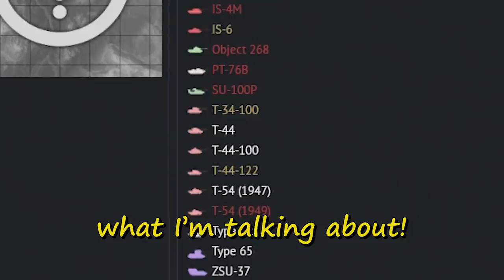E-SPORTS READY // War Thunder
Some JAAAAG gameplay

                                    Window Weepin' - Lennon Hutton
                                    Broadboard Hellcastle - Eight Bits
                                    Dance In France 7 - Bjorn Skogsberg
                                    Bird Creek - Ipanema Daydream
                                    Leviathan 3 - Johannes Bornlöf
                                   On The Knife - Future Joust